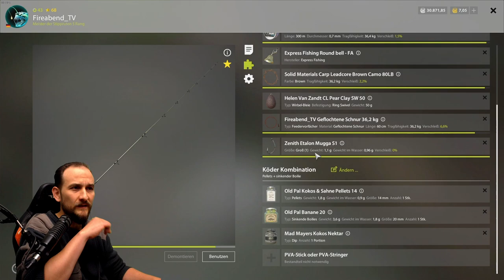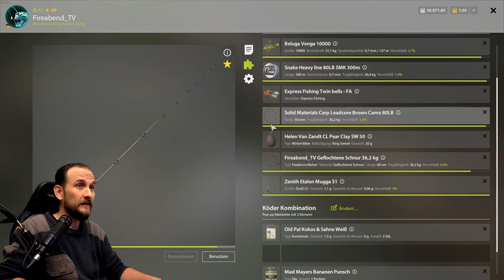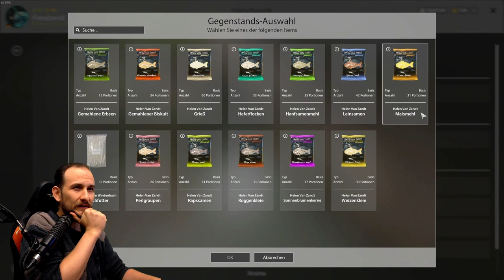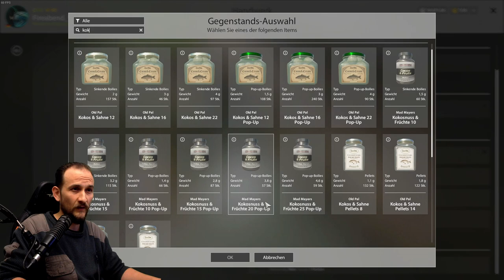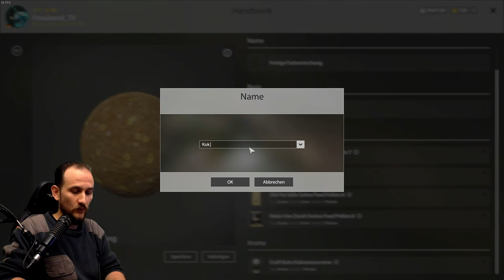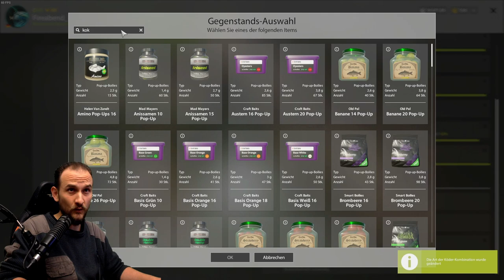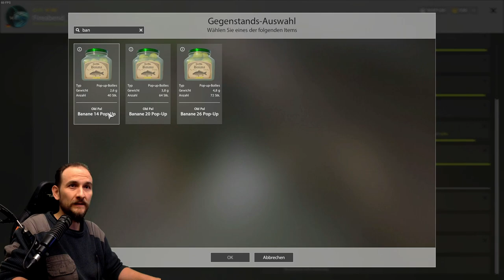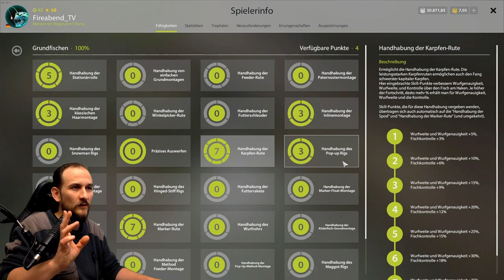Russian Fishing 4 - Bärensee - 400kg Karpfen